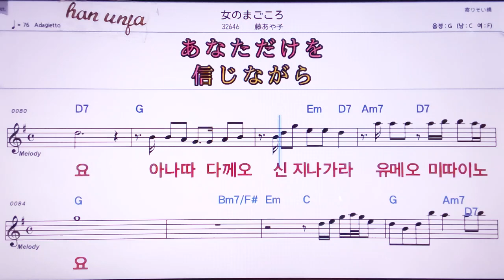💖온나노마고꼬로/후지아야코 👍MR,노래방, 악보, 코드,Karaoke With Sheet Music